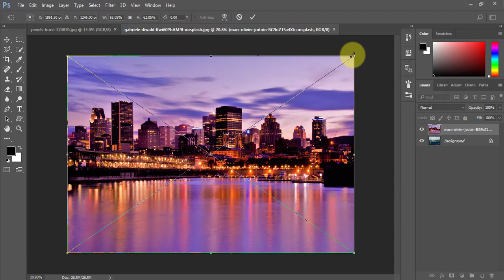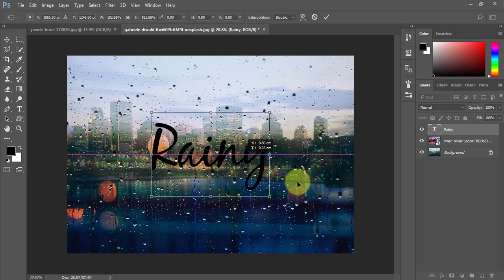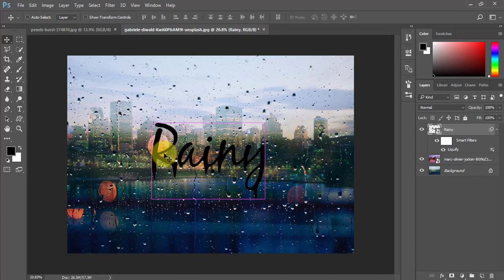Photoshop Tutorial: Rain Text! How to Write on a Foggy, Rainy Window Pane